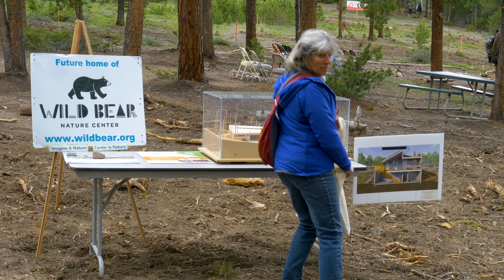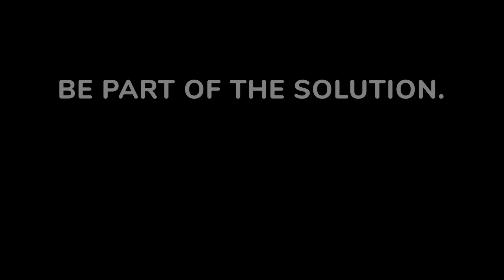High Elevation Net Zero Nature Center: Be Part of the Solution with Wild Bear Nature Center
Wild Bear Nature Center has hit several parts of the solution for the climate crisis and the future for children.

1) Land Preservation:  Wild Bear was a key partner in the preservation of Mud Lake Open Space, 260 wild acres on the northern boundary of Nederland Colorado.  Then, a subsequent 2800 acres were preserved.  Wild Bear owns the first 5 acres at the gateway to the 3,000 preserved acres with 16 miles of trails.

2) Trash cleanup and stewardship: Wild Bear's volunteers removed over 30 tons of trash from the 260 acres, making it one of the healthiest wetland habitats in Boulder County.

3) Education:  Wild Bear has educated hundreds of thousands of people of all ages over the last 28 years

4) NET ZERO:  Wild Bear is building a HIGH ELEVATION (8,250 feet in elevation) NET ZERO ( net positive, actually) nature center which will be open year round 360 days of the year.  It will be powered by the sun, has a tight envelope and is tied to Nederland's grid, providing energy back to the town of Nederland.

Wild Bear Nature Center provides an example of how to be part of the solution for the future of the planet and the future for children.

Now more than ever, we need nature and nature needs us.

See Gowild.wildbear.org to learn more.

Wild Bear is a 501c3  nonprofit organization.  If filing in Colorado, cash donations are eligible for the Colorado Child Care Tax Credit.  Check with your tax advisor as situations vary.

You might consider naming a feature of the building.  Note the Naming Opportunities on the website.  Wild Bear accepts cash, stock, insurance policies.  See "how to give" on the website.

GOWILD.WILDBEAR.ORG